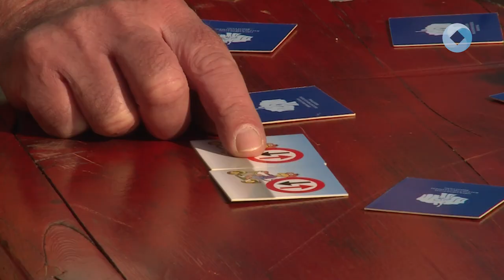A hét a biztonságé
Nyolcadszor szervezi meg a Biztonság Hete baleset-megelőzési rendezvénysorozatot az Országos Rendőr-főkapitányság Országos Balesetmegelőzési Bizottsága és a Magyar Biztosítók Szövetsége. Székesfehérváron csütörtökön a Németh László Általános Iskolában szerveztek játékos programokat a gyerekeknek.